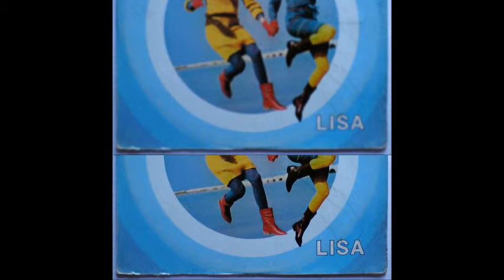Patrick Hernandez Claudia Barry Villague people & Lisa by Dj. k-bra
Brincos y gritos-Lisa
Angel man-Rhetta Hughes
Y.M.C.A. Villague People
Nacido para vivir-Patrick Hernandez
Zapatos de baile- Claudia Barry
No es suficiente para ti- Jhon davis & the Mosnter orchestra
Dj. K-BRA